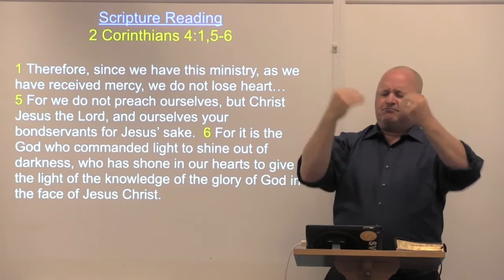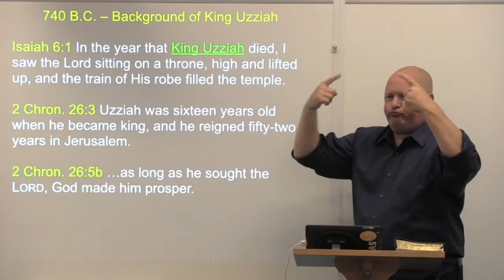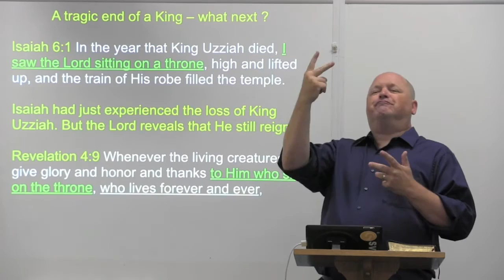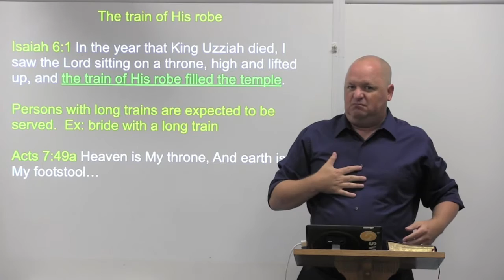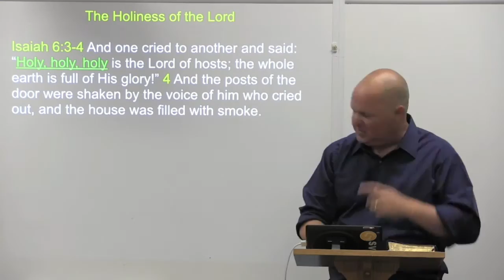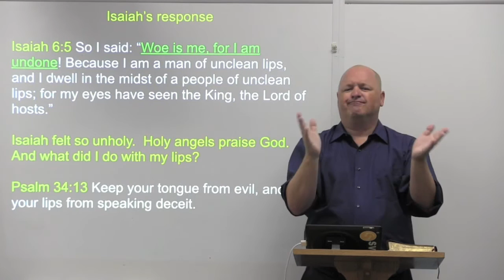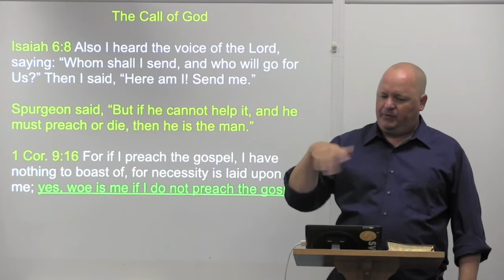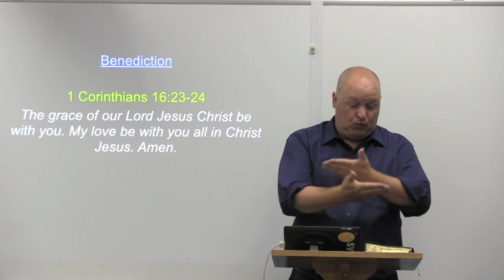2015-09-13 Why I Preach?